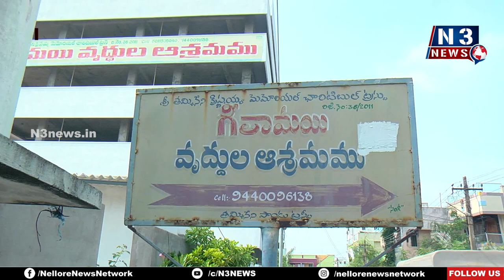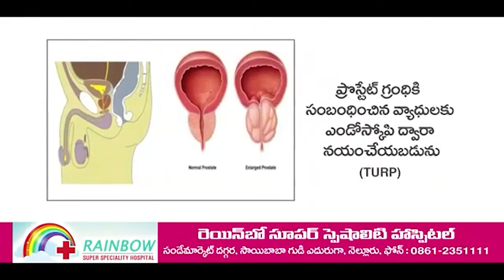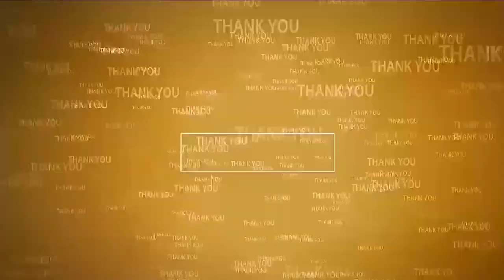గీతామ‌యిలో ప‌న‌బాక ల‌క్ష్మి జ‌న్మ‌దిన వేడుక‌లు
- టీడీపీ యువ‌త రాష్ట్ర నాయ‌కులు శివ‌ప్ర‌సాద్ ఆధ్వ‌ర్యంలో వృద్ధుల‌కు అల్పాహారం
- కేక్ క‌ట్ అంద‌రికి పంచి పెట్టిన ప‌న‌బాక యువ సేన